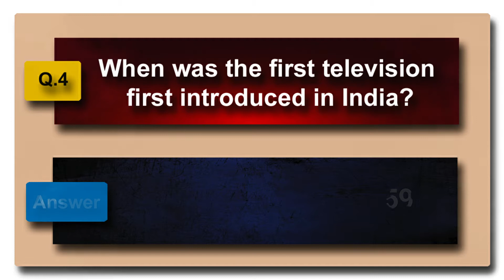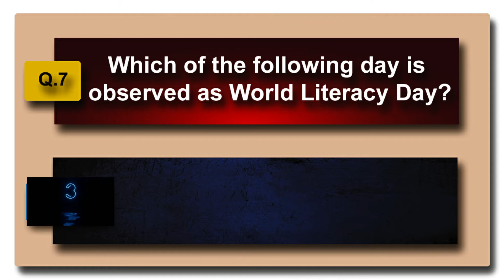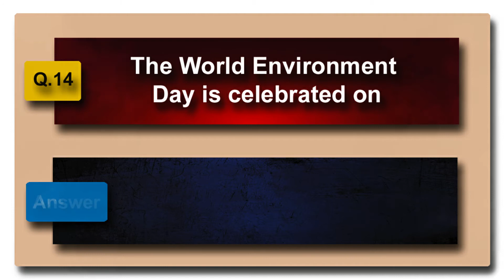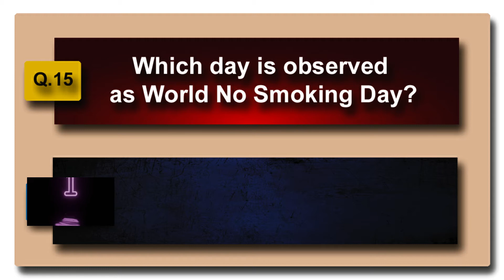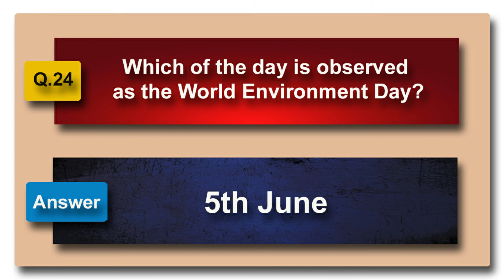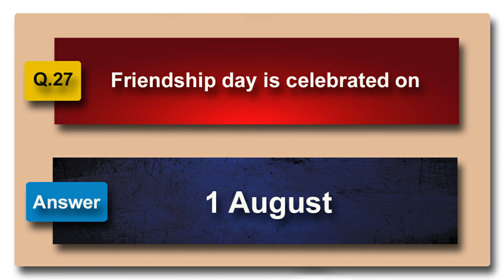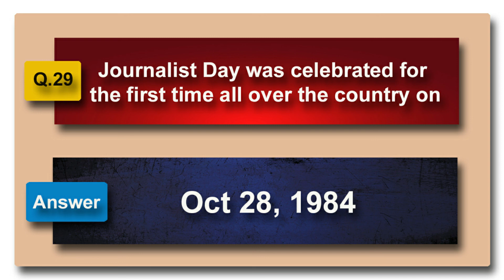QUIZ ON DATES AND EVENTS | 3O QUESTIONS | GENERAL KNOWLEDGE QUIZ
QUIZ ON DATES AND EVENTS
30 QUESTIONS AND ANSWERS.
Our main motive is to educate and encourage students to think wisely
in the different fields. Learn it Easy Education makes learning a easy process.
This video can be viewed by anyone within any age group.
The Information is easy and simple to understand.